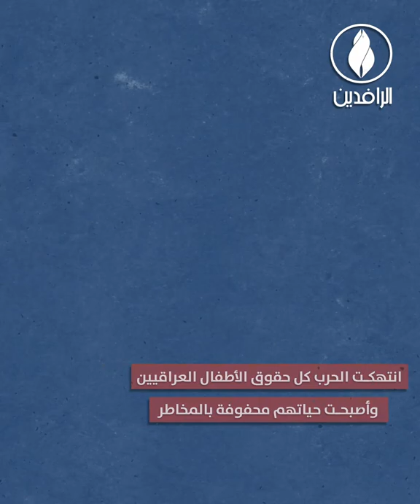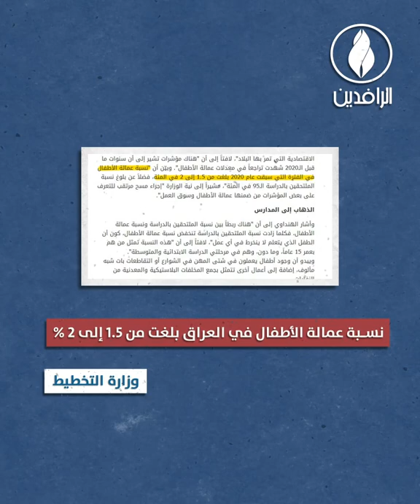في اليوم_العالمي_لمكافحة_عمل_الأطفال.. ماذا عن أطفال العراق؟